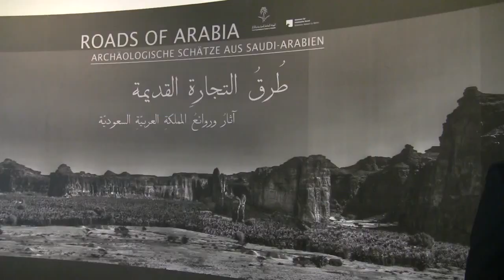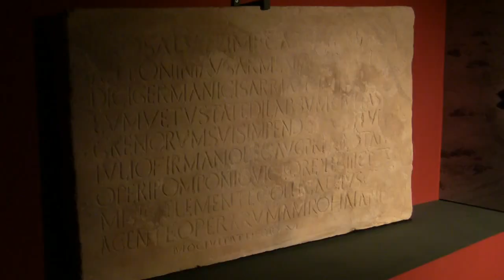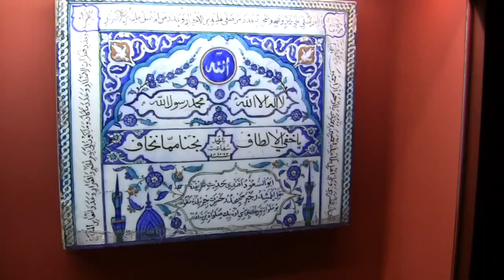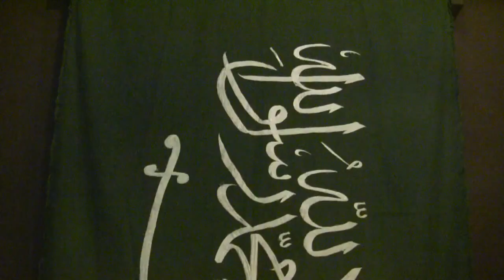Roads of Arabia (ancient and islamic art from Saudi Arabia)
Interview (in German) with museum director Stefan Weber and impressions of the exhitibion "Roads of Arabia - archaeological treasures of Saudi Arabia" from 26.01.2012 to 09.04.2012 at the Museum of islamic art/ Pergamon museum, Berlin... read more in German:

Interview mit Museums-Direktor Stefan Weber und Impressionen der Ausstellung "Roads of Arabia - Archäologische Schätze aus Saudi-Arabien" vom 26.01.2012 bis 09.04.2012 im Museum für islamische Kunst/ Pergamonmuseum, Berlin.